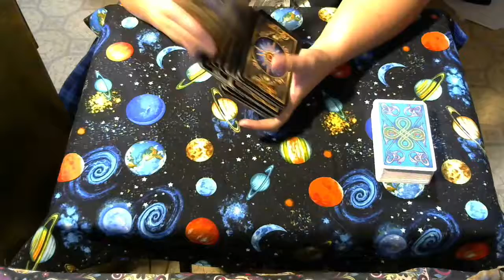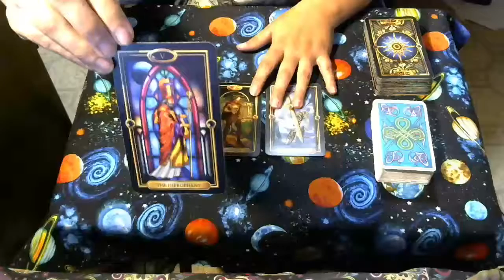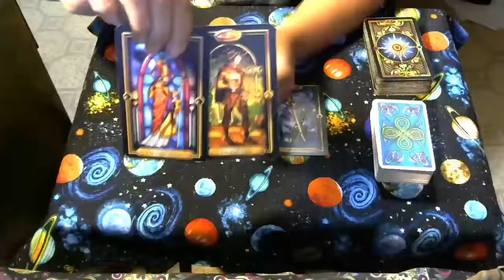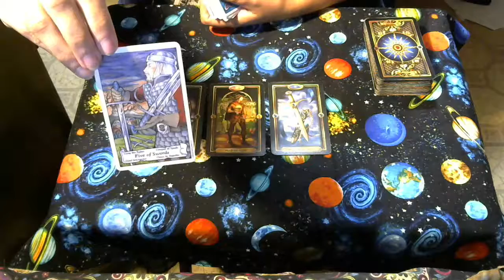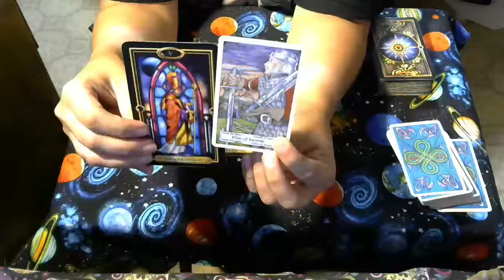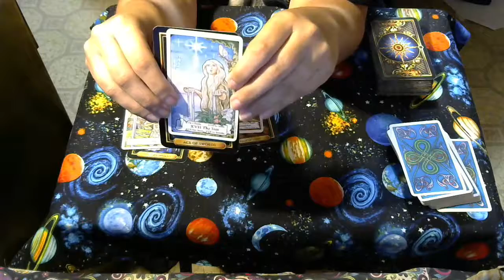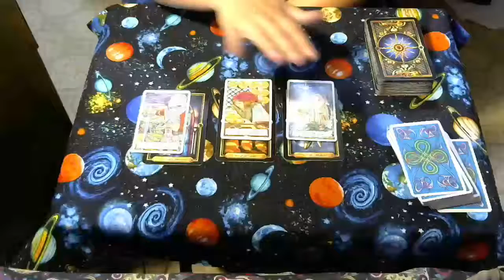Aquarius July 6 7 Weekend Tarot Reading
Intuitive Tarot Reading for all Aquarius Sun, Moon, and Rising. Please remember to watch your Sun, Moon, and Ascendant (rising) for a complete reading, for one sign might resonate more than the other 2 for some days.